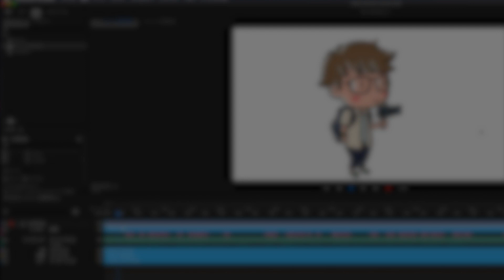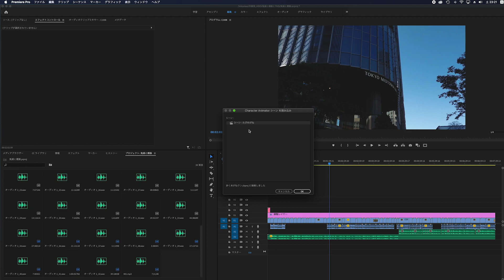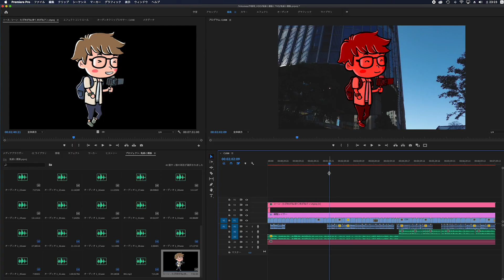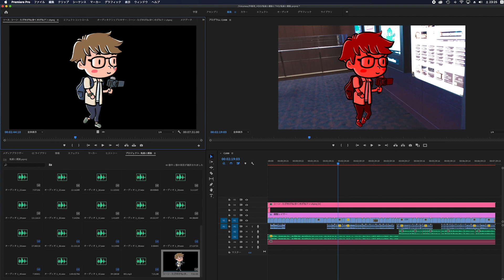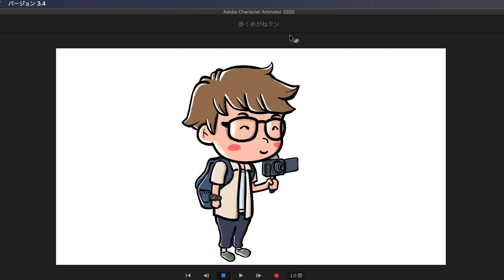【AdobeCh】バグ!? CharacterAnimeterがなぜか真っ赤に！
どうしよう！？
キャラクターアニメーターで動画を作っていたらトラブル発生。
premiereにChのシーンを読み込んだらまさかの真っ赤に。
多分、バグだと思うんだけど。。
改善方法、アドバイスなどご存知の方がいらっしゃいましたら助けてください。

めがねchの使用機材
iMac 2020
iPad Pro
Osmo Pocket
phone 11Pro
SONY ZV-1

めがねchの使用アプリ
Apple GarageBand
Clip stiudio